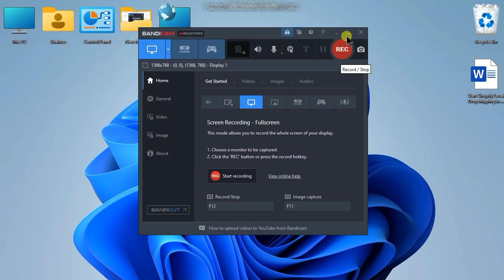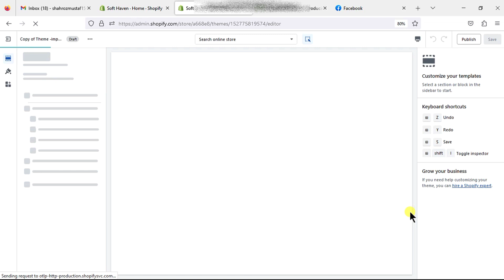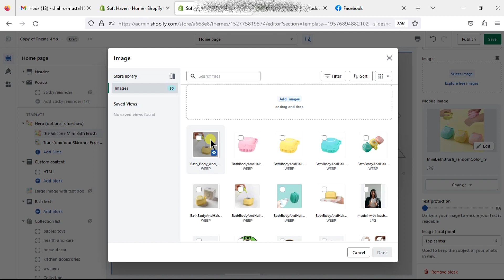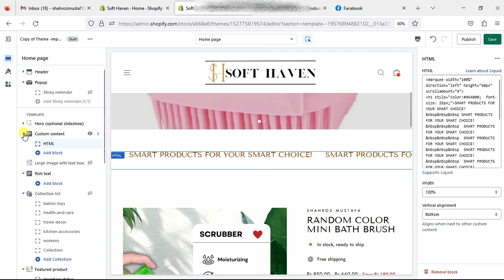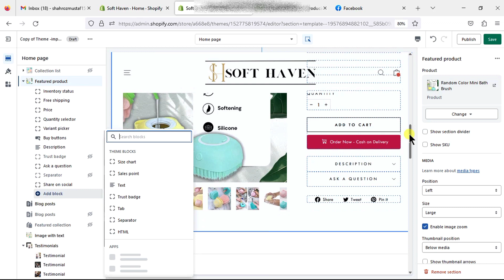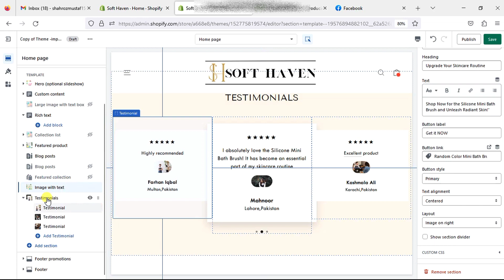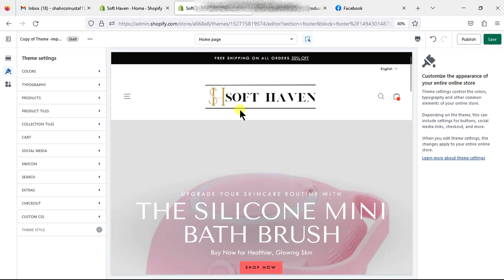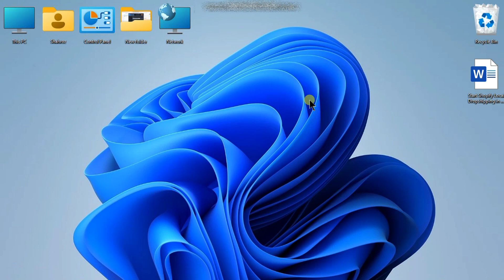Shopify: Professional-Level Editing of a $300 Paid Theme impulse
In this video we dive into the world of Shopify theme editing, specifically focusing on a premium $300 paid theme. Join us as we unlock the secrets to editing this theme like a true professional.

How to make logo for Shopify by canva video link 🔗

Whether you're a beginner or an experienced Shopify user, this tutorial will provide you with step-by-step guidance to elevate your online store's appearance and functionality. We'll cover essential techniques and best practices that will transform your website into a visually stunning and user-friendly experience.
Learn how to customize various elements of your paid Shopify theme, including the homepage layout, product pages, navigation menus, typography, color schemes, and more. Discover insider tips on optimizing mobile responsiveness, enhancing user experience, and implementing advanced features that will make your store stand out from the competition.
By the end of this video, you'll have the skills and knowledge needed to masterfully edit your $300 Shopify theme, achieving a professional look that aligns with your brand and captivates your customers. Don't miss out on this opportunity to take your online store to the next level. Join us now and become a Shopify editing pro!
Shopify dropshiping course for beginners
Shopify dropshiping tips
Shopify sy pesy kesy kamaein
Shopify store creation
Online businesses
Online store handling Shopify
Shopify dropshiping full course in Hindi
How to earn money online
How to earn money from Shopify
How to earn money from home
Online earning courses
Online course for beginners
Online earning courses for beginners
Itsme ai